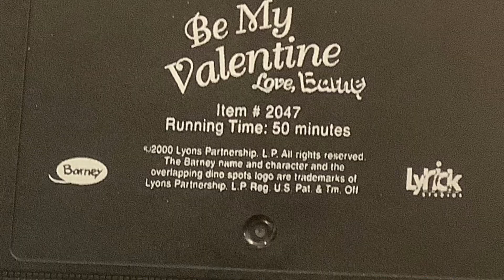Leaving BJ 1 More Circle (Circle Of Friends) (From: Season 4) (Included Once Upon A Time (Screener))